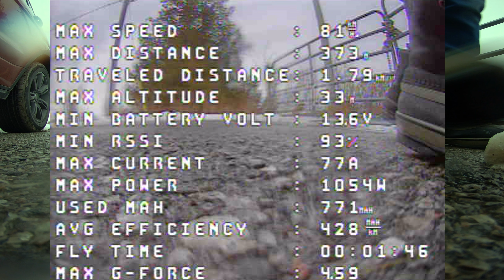RiteWing Nano Drak - Flight #2 - 30kph Winds? 77A current???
finally some +5 celcius weather.
This is a tough winter so far, once the Nano Drak was built the weather dropped.

Still too windy to tune or fly very long.

RiteWing Nano Drak - boom tail + extended wings
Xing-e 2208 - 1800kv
caddx ratel
hero7 black
stealth 2.4 vtx
true-d-x 2.4 vrx
fatshark hdo2 (so damn crisp with the ratel!!)
emax 9g servos
crossfire micro 250mw, nano rx
bn220 gps